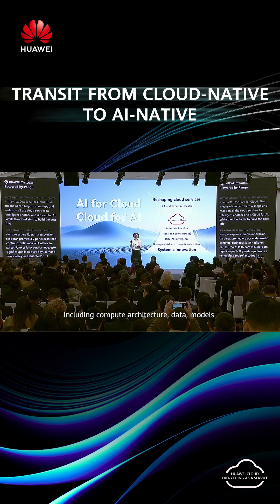Jacqueline Shi at MWC25 | Transition from Cloud-Native to AI-Native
HuaweiCloud fast-tracks the transition from Cloud-Native to AI-Native.